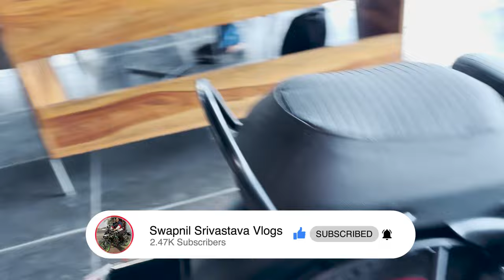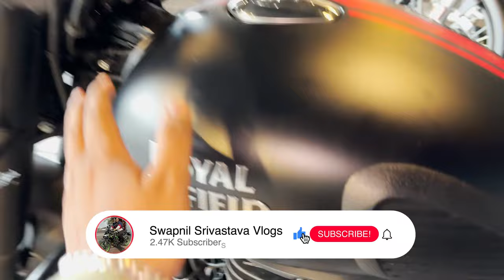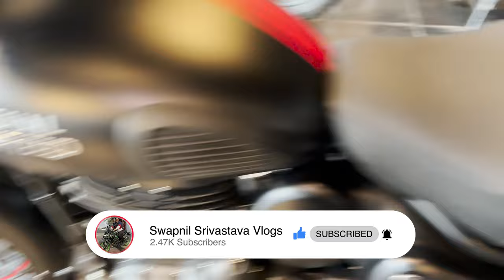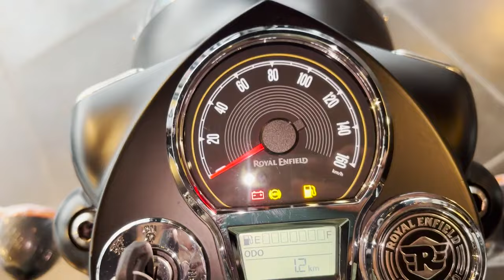All New Royal Enfield Classic 350 2024 Model Price, Features and Detailed Review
Special Thanks to Royal Motor Works
Address :- A-1/1, Sector-F, Jankipuram,
 Opp. Petrol Pump, Ring Road, Lucknow-226021

Other Queries :-

royal enfield himalayan royal enfield interceptor 650

royal enfield classic 350 modified royal enfield classic 350 mileage test royal enfield classic 350 new model 2024
Royal enfield classic 350 new model 2024
royal enfield classic 350 new model
royal enfield classic 350 new model 2024 launch date royal enfield classic 350 navigation system royal enfield classic 350 new
royal enfield classic 350 new model 2024 on road price royal enfield classic 350 new colours 2024
royal enfield classic 350 new model 2024 malayalam royal enfield classic 350 not starting
royal enfield classic 350 new model 2024 modified royal enfield classic 350 new model 2024 tamil royal enfield classic 350 new model 2024 all colours royal enfield classic 350 new update 2024

royal enfield classic 350 vs jawa 42 bobber royal enfield classic 350 vs harley davidson x440
royal enfield classic 350 vs honda cb350
royal enfield classic 350 vs gt 650
royal enfield classic 350 vs ns200
royal enfield classic 350 vs honda cb350rs